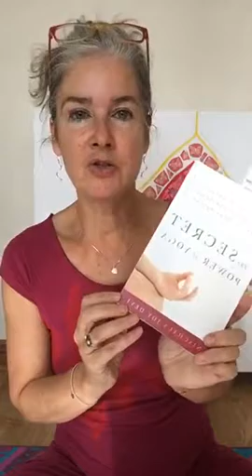The Yoga Sutras for Women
Introducing SHAKTI YOGA & my current Deep Dive class series, in which we are exploring the Yoga Sutras from a feminine perspective.

Why is it necessary to re-evaluate yogic teachings as a woman and for women?

How can we rebalance and integrate the feminine with the masculine in our study and practice.

What happens in a Shakti Yoga class and what are my sources of inspiration?